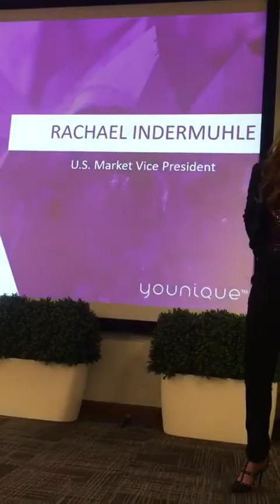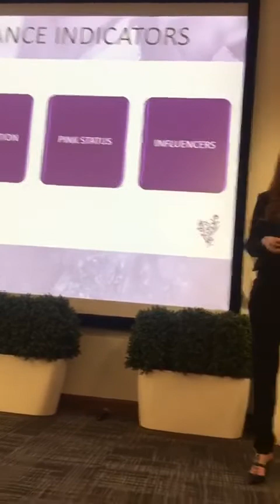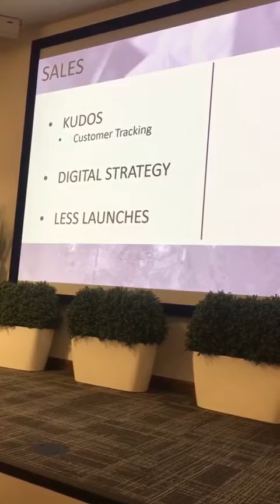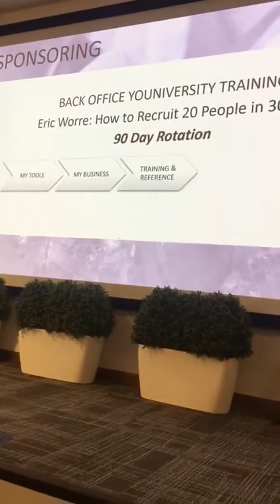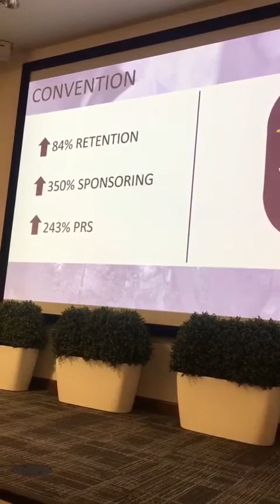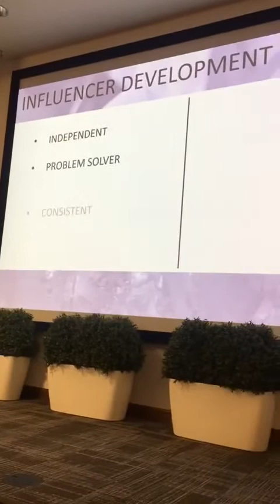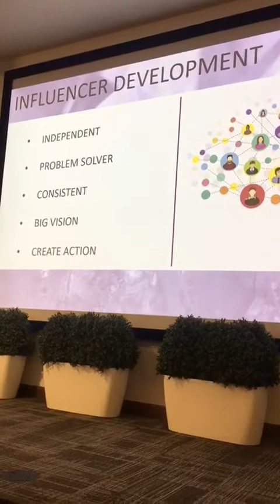Racheal Inderuhle fires up Younique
Racheal pours her heart into the women of color at Younique with the game plan that corporate has for the company this year and how they can position their self for success.